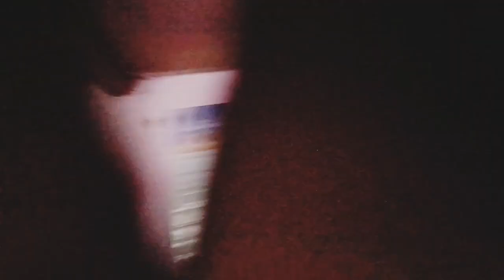ramlila talim Pokhari Gangolihat ! आज तो राम आरती में शामिल हुआ